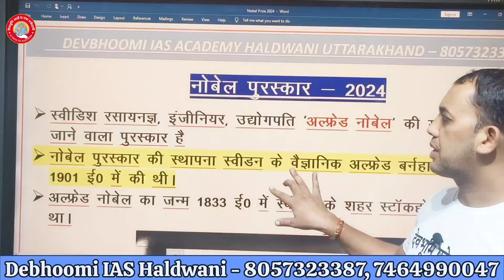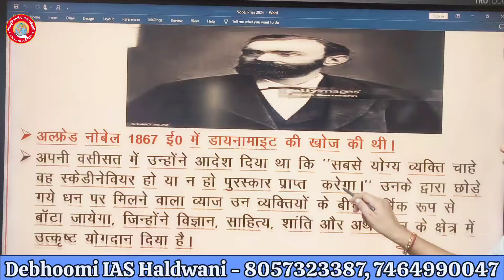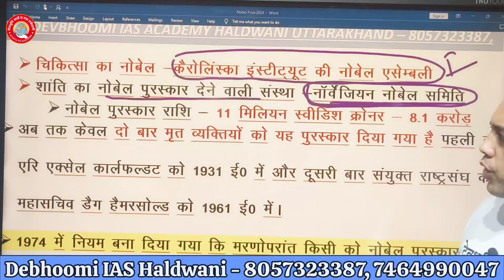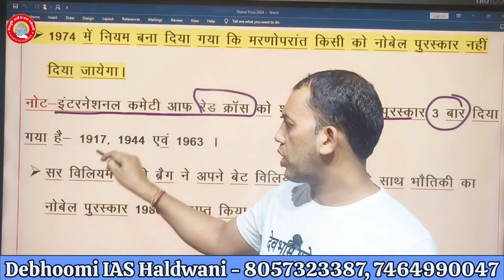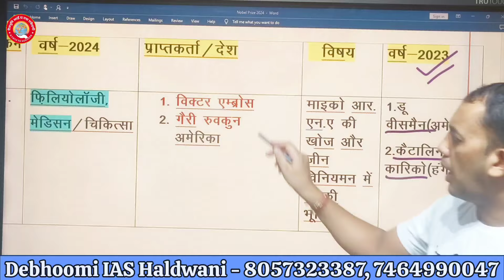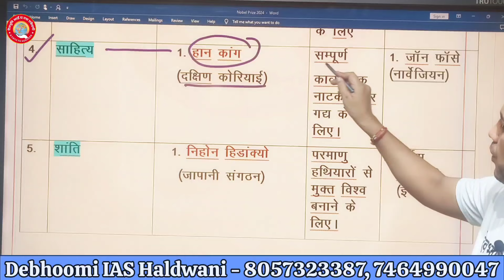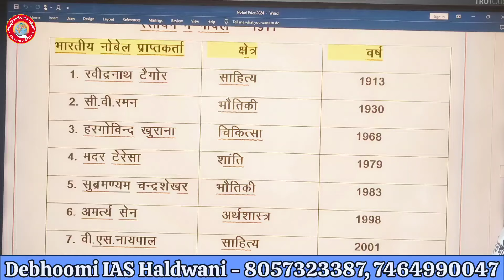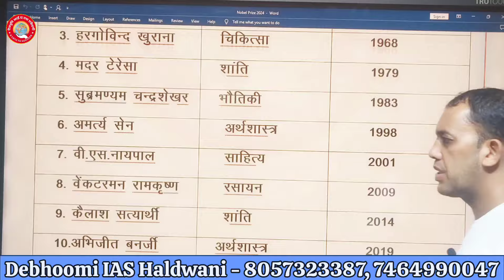Nobel Prize 2024 list | Nobel Trick | Nobel Prize Winners 2024 Uttarakhand current affairs 2024